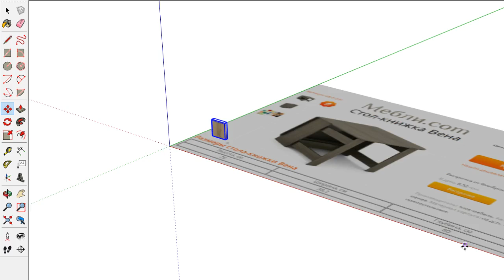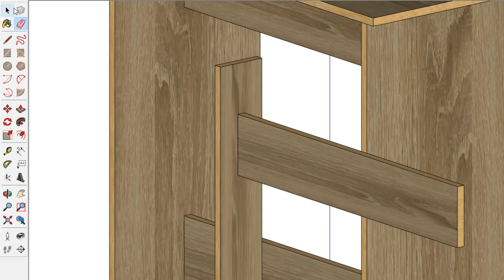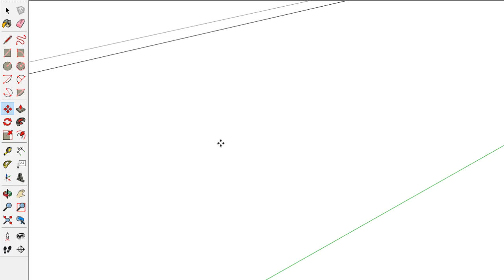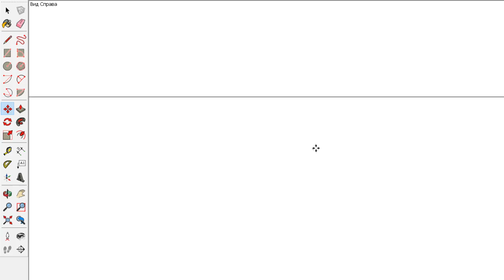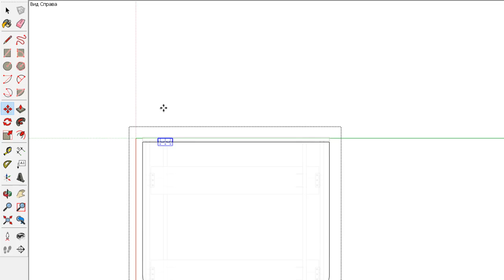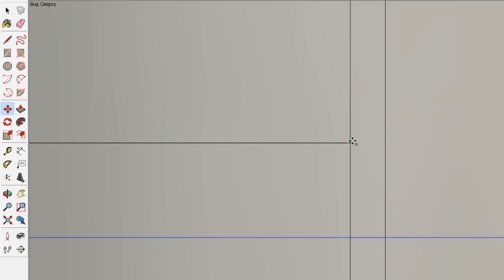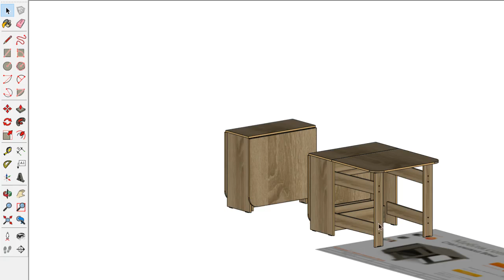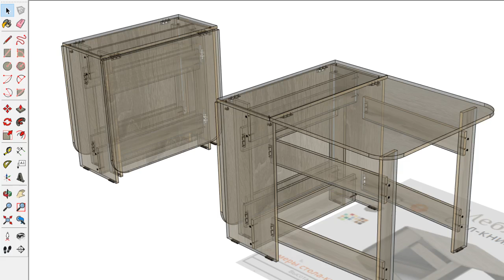ТИСА-мебель Стол-книжка ВЕНА купить в интернет-магазине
Высота - 750 мм;
Ширина - 382 мм (1700 мм);
Глубина - 800 мм